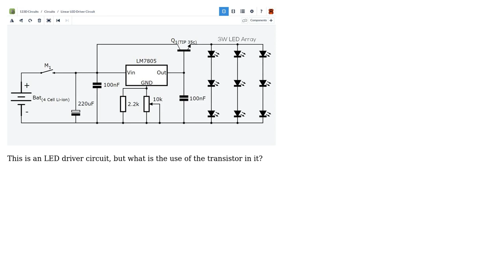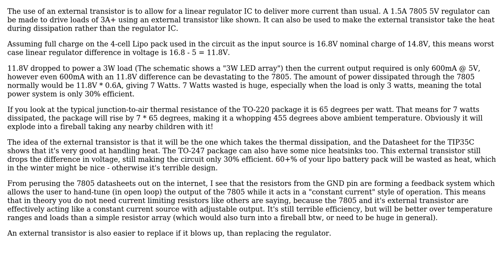What is the use of the transistor in this circuit? (2 Solutions!!)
What is the use of the transistor in this circuit?

With thanks & praise to God, and with thanks to the many people who have made this project possible! | Content (except music & images) licensed under CC BY-SA | Music | Images & others | With thanks to user Peter Mortensen user Michael Karas user KyranF user iMohaned and the Stack Exchange Network Trademarks are property of their respective owners. You are responsible for your own actions.